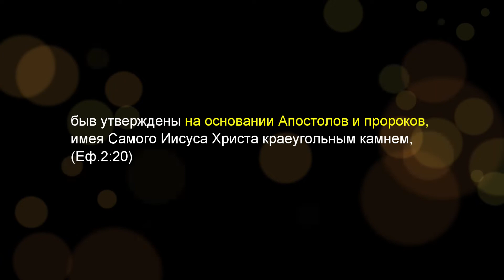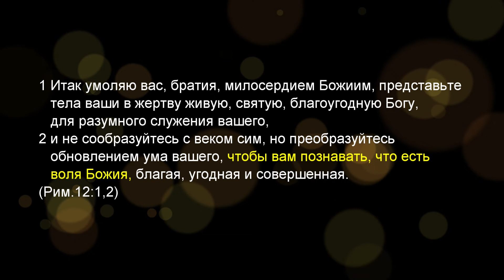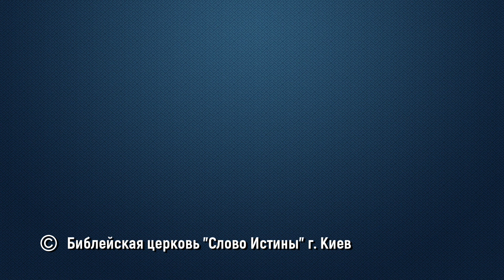Цитаты из проповеди | Познавайте волю Божью | Гела Чаргеишвили. Слово Истины. Киев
В данном видео представлена цитата из проповеди «Идеальная взаимосвязь».

Бог отделяет конкретного человека для какого-то конкретного дела. Для чего Бог вас отделил? Если вы возрожденный человек, у вас есть свое предназначение от Бога. Истинный христианин не может пустить на самотек этот вопрос. Вы должны найти свое место в церкви.

У вас, конечно же, может возникнуть вопрос: как я могу это узнать? Вам надо, как следует напрячься, молиться, исследовать Священное Писание, и таким образом познавать волю Божью. Другого пути нет. Это есть идеальная взаимосвязь, если хотите. Друзья, вы можете знать волю Божью только на основании Писания. И вы должны постоянно стремиться пребывать в воле Божьей.